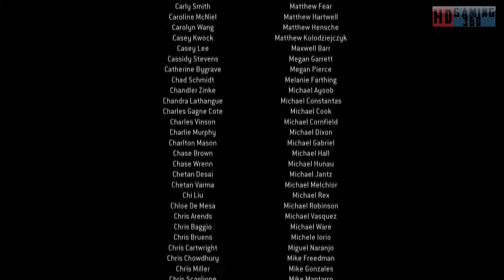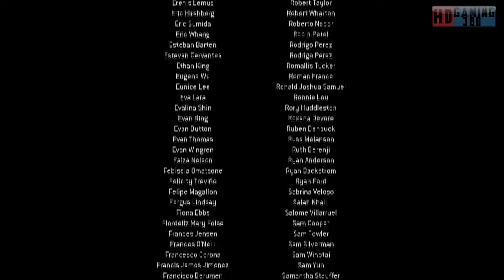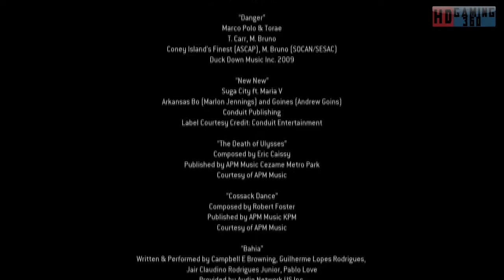Call of Duty Modern Warfare 2 Remastered Playthrough Part 28 (FINAL)